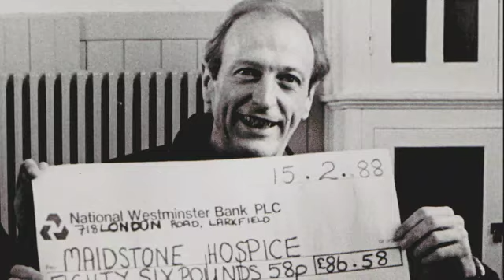Monty Python Almost The Truth Theatrical Trailer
Premiering on the big screen October 22 2009 at participating Cineplex Entertainment theatres!